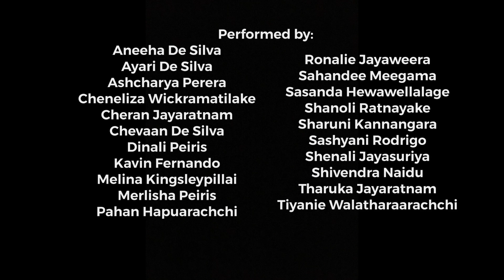Love of My Life (Freddie Mercury) by the Revelations Academy Senior Students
If you or your child would like to become star performers just like our students in the video, click on the link below and we will help you get started!

Performed remotely by the Senior students of the Revelations Academy of Performing Arts and Creativity:
Aneeha De Silva
Ayari De Silva
Ashcharya Perera
Cheneliza Wickramatilake
Cheran Jayaratnam
Chevaan De Silva
Dinali Peiris
Kavin Fernando
Melina Kingsleypillai
Merlisha Peiris
Pahan Hapuarachchi
Ronalie Jayaweera
Sahandee Meegama
Sasanda Hewawellalage
Shanoli Ratnayake
Sharuni Kannangara
Sashyani Rodrigo
Shenali Jayasuriya
Shivendra Naidu
Tharuka Jayaratnam
Tiyanie Walatharaarachchi

Musical Direction: Sanjeev Jayaratnam, Rachel Mendis

Sound Engineering and Video Editing: Shalom Manupriya